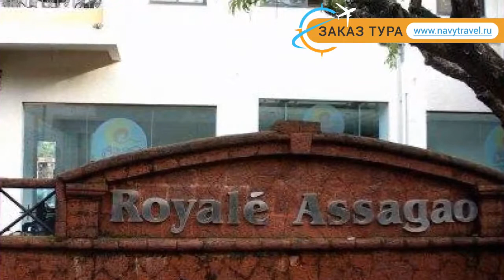ROYALE ASSAGAO 4* Индия Север Гоа обзор – отель РОЯЛ АССАГАО 4* Север Гоа видео обзор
Хотите отдохнуть и ищете туры, Индия – отличное место для отдыха. Посмотрите видео «ROYALE ASSAGAO 4* Индия Север Гоа обзор – отель РОЯЛ АССАГАО 4* Север Гоа видео обзор» и поймите подходит ли Вам отель РОЯЛ АССАГАО 4* Север Гоа, который Вы можете забронировать по ссылке
Так же отель ROYALE ASSAGAO 4* иногда называют гостиница ROYALE ASSAGAO 4* Индия или гостиница РОЯЛ АССАГАО 4* Север Гоа.
Какие услуги в ROYALE ASSAGAO 4* Индия Север Гоа бесплатны, а за какие необходимо платить отдельно.
В каком году был построен отель РОЯЛ АССАГАО 4* Север Гоа, производилась ли реконструкция или ремонт и в каком году.
Еще больше туров в такую страну как Индия можно найти на странице